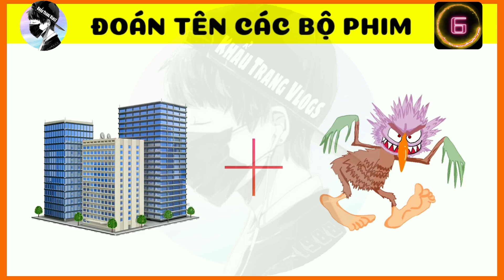Đố Vui : ĐOÁN TÊN CÁC BỘ PHIM NỔI TIẾNG THẾ GIỚI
© Bản quyền thuộc về Khẩu Trang Vlogs
© Copyright by Khẩu Trang Vlogs ☞ Do not Re - Upload